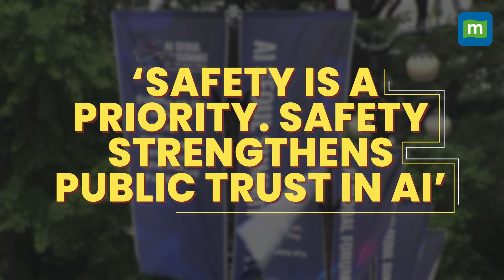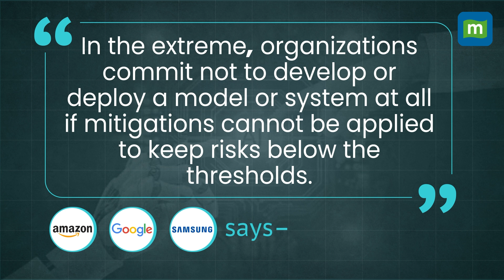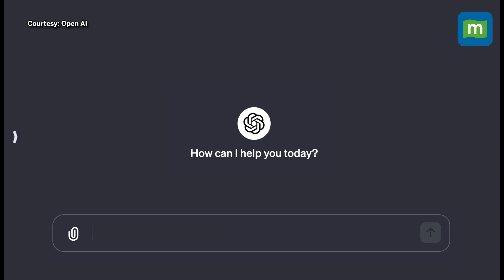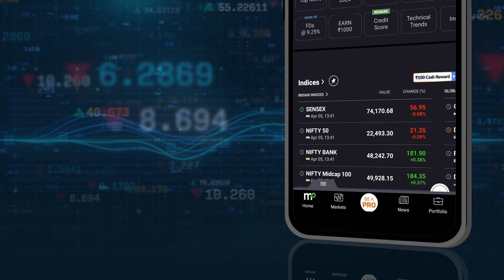Microsoft, OpenAI and Amazon Agree To ‘Kill Switch Policy’ | What Does It Mean? Seoul AI Summit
At the Seoul AI Safety Summit, major tech companies such as Microsoft, Amazon, and OpenAI reached a groundbreaking international agreement on artificial intelligence safety. This accord includes firms from the U.S., China, Canada, the U.K., France, South Korea, and the United Arab Emirates, all of which have pledged to make voluntary commitments to ensure the secure development of their most advanced AI models. What does a kill-switch policy mean? Watch.